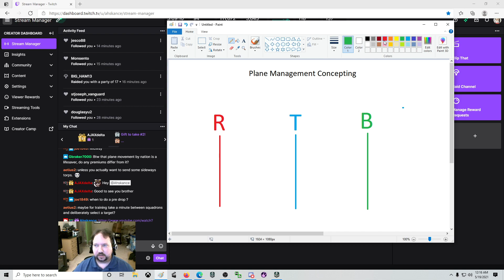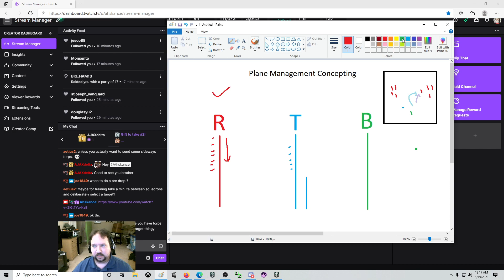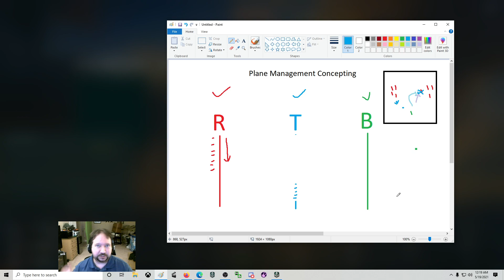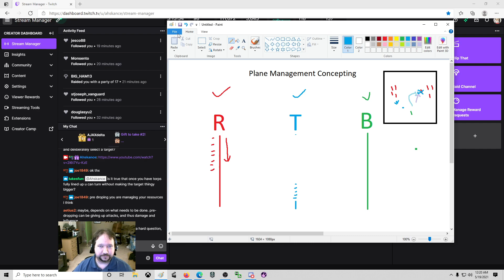Lessons: Plane Management Concepting (Rough Draft)